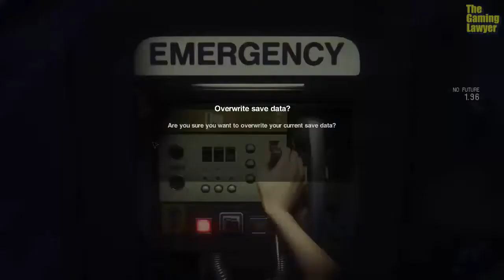A Lawyer Plays: Alien Isolation #16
Otherwise, keep watching this episode, wherein I make my way toward the Marshall's Station to have a civil discussion with Waits about his security methods.  Also, Waits becomes hysterical over the radio and must be calmed down.

Alien Isolation Series Intro/Closing Music

“Wind Tunnel”
by Cory Gray